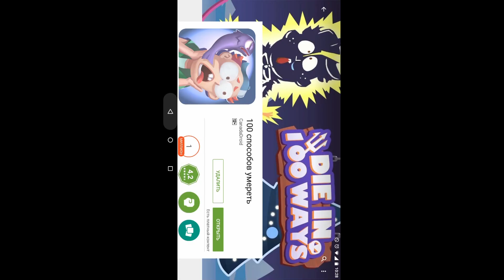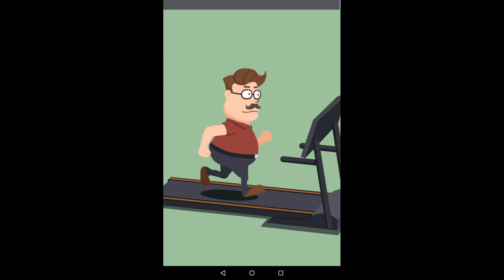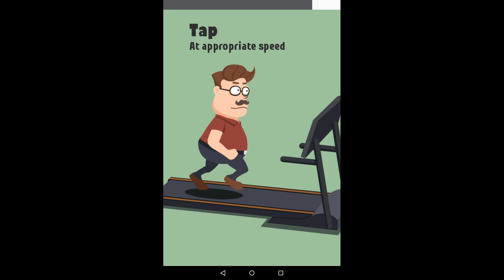100 способов умереть/Die in 100 Ways iOS /Android gameplay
Твоя задача - обнаружить все потенциальные несчастные случаи, которые преследуют человека 24 часа в сутки, дома или во время занятия спортом. Сразись со смертью, спаси жизни членов этой семьи! В игре тебя ждет прекрасная анимация и музыка, а также, возможность испытать себя на уровнях различной сложности. Испытай различные способы прохождения уровней: нажимай, скользи, наклоняй, качай. Набери больше баллов, получи больше достижений, чтобы открыть еще больше изощренных способов умереть. Купив тетрадь смерти, ты сможешь играть любым способом, каким пожелаешь.